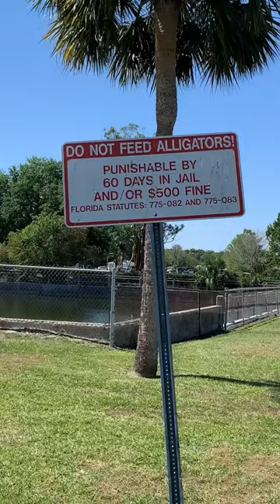Do NOT Feed Alligators 🐊